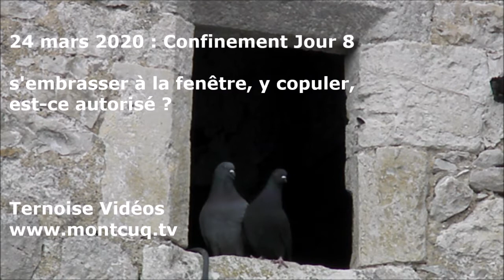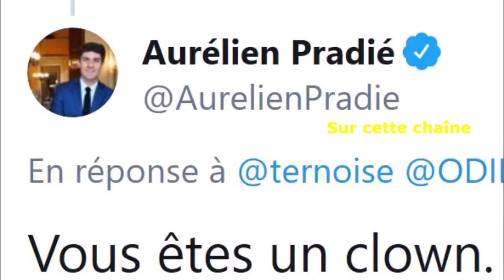Confinement Jour 8 : s'embrasser à la fenêtre, y copuler, est-ce autorisé ? Certains le font. Vidéo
Confinement Jour 8 : s'embrasser à la fenêtre, y copuler, est-ce autorisé ? Certains le font. Vidéo du 24 mars 2020
Certains en profitent : à la fenêtre ils s'embrassent puis s'unissent. Vidéo

Les pigeons de Montcuq-en-Quercy-Blanc sortent peut-être même sans autorisation écrite !

- Les confinés font des vidéos

- Montcuq-en-Quercy-Blanc élections municipales
Communiqué 16 mars 2020 de Ternoise

Ternoise Vidéo